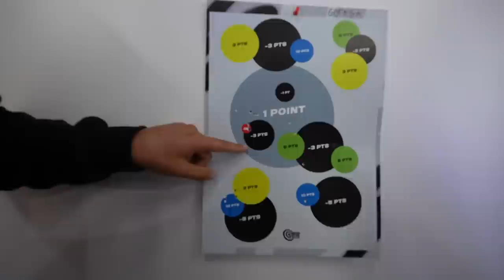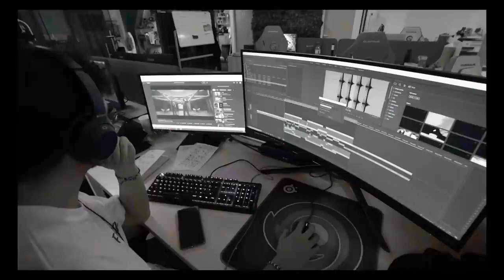ON FAIT DE L'AIRSOFT DANS LES LOCAUX | VLOG #44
Nouvelle semaine à la G-Corp ! Il s'est passé pas mal de choses aux locaux, entre la soirée OutPlay avec Michou et Theodort mais aussi le projet des t-shirts personnalisés qui avance bien.. 👀